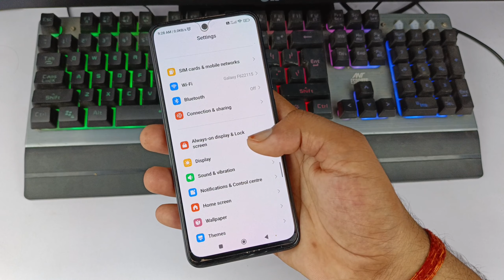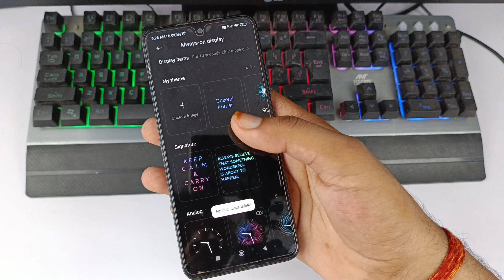Redmi 12 5g me lock screen par apna Naam Kaise set Kare | Redmi 12 5g always on display